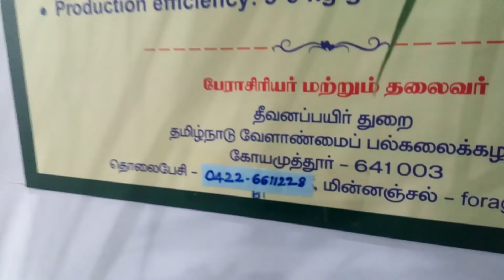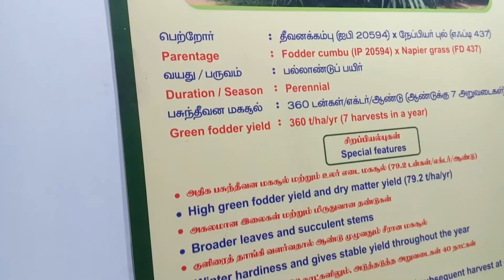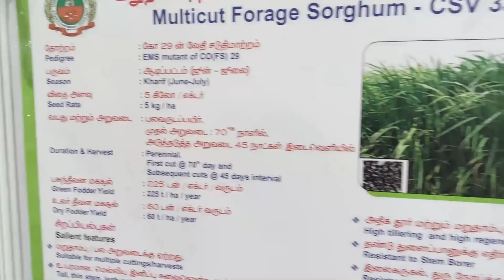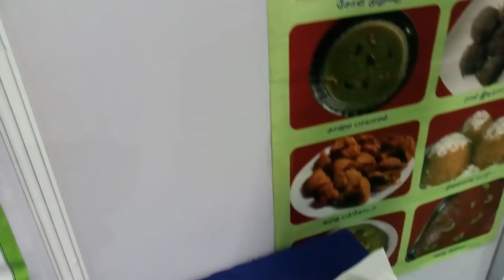തമിഴ്‌നാട്ടിലെ വിവിധ തീറ്റപ്പുൽ വിളകളും വിത്തുകൾ ലഭിക്കുന്ന സ്ഥലവും |fodder crops in tamilnadu |agri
this video is created for indian dairy farmers in this video iam just talking about different verity's of fodder crops in tamilnadu agricultural university